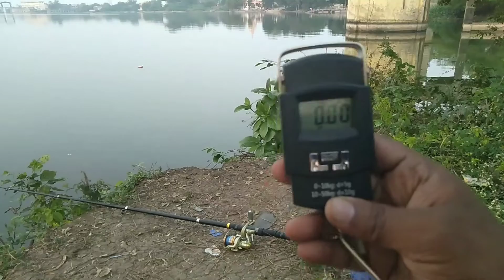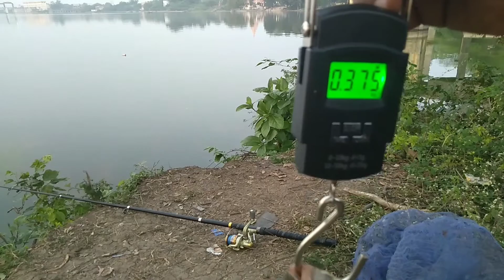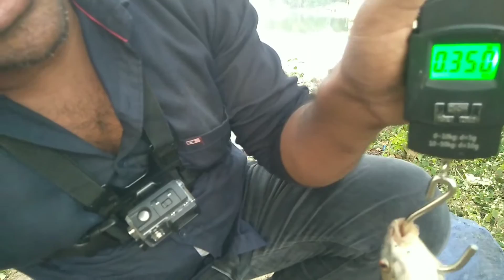Fishing in Vishupuri Dam nanded kaleshwar dam